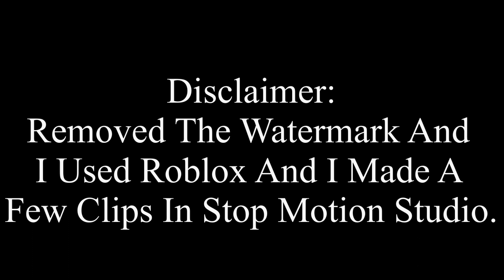Godzilla (2023) EP 3: Now In 3D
Sorry I’m Late For The Next Episode, I just played some sonic games and anything else.

So I’m Airing The Next Episode Tonight, I Have Announced This Morning Because I Could Confirm This.

The Next Sonic Minis Episode Coming Tomorrow This Morning!

Sonic In Jurassic World Remake Begins, Trailer Coming February

GDLAA Explained Episode 1 Coming Wednesday